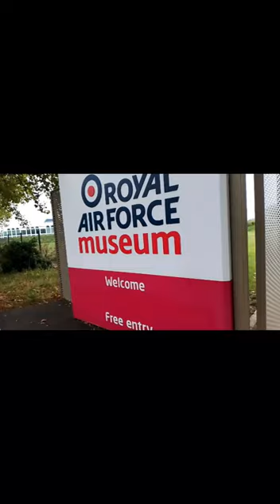What Happened when we went Inside RAF Museum in London 🇬🇧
I had started this new Youtube channel to take you with me through my lives as students and share my experiences with you'll through my videos and vlogs.